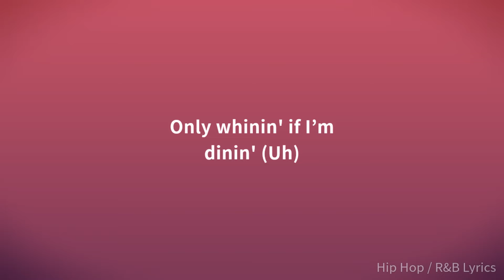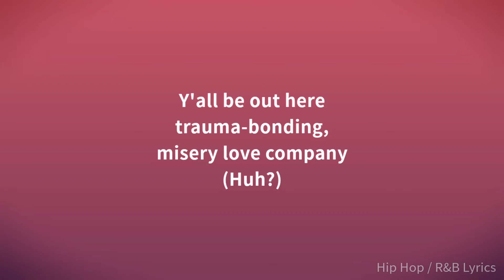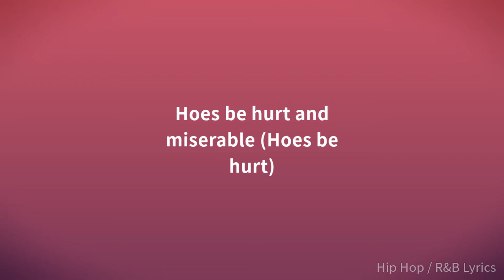Latto - H&M (Lyrics)